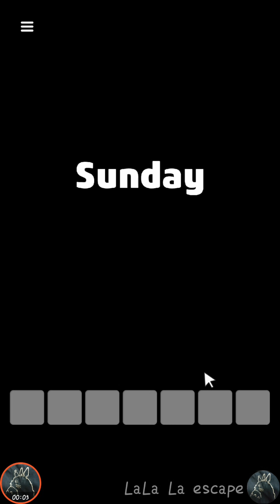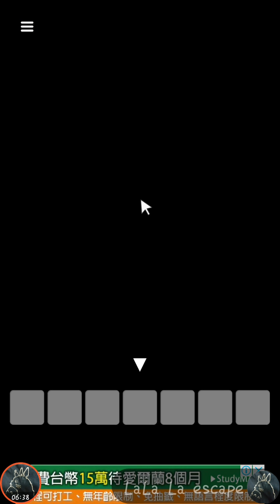Mr.3939's Holiday "Sunday" / 脱出ゲーム Mr.3939の日曜日 【hozdesign 】 ( 攻略 /Walkthrough / 脫出)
Mr.3939's Holiday "Sunday" / 脱出ゲーム Mr.3939の日曜日
【hozdesign  】 ( 攻略 /Walkthrough / 脫出)